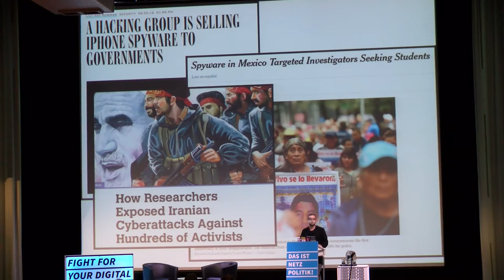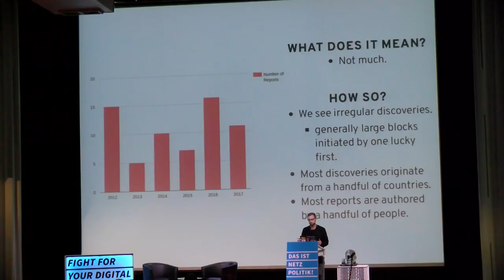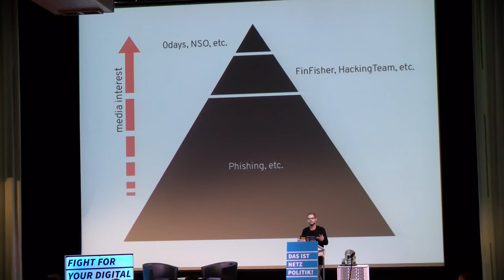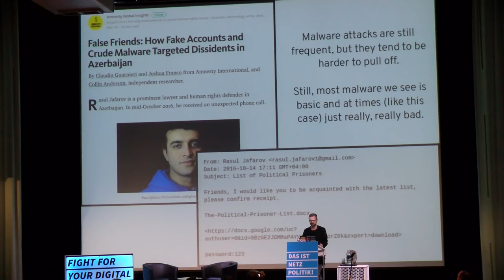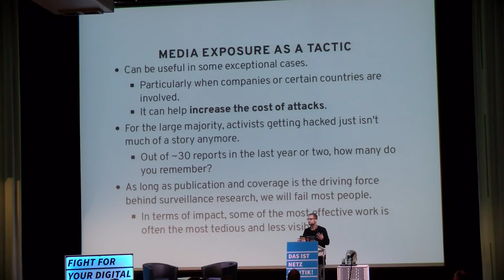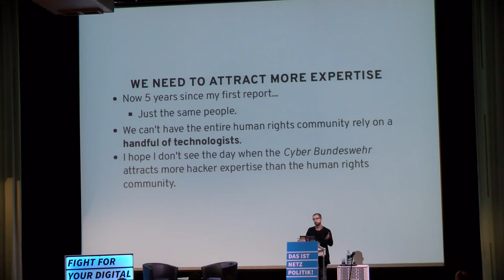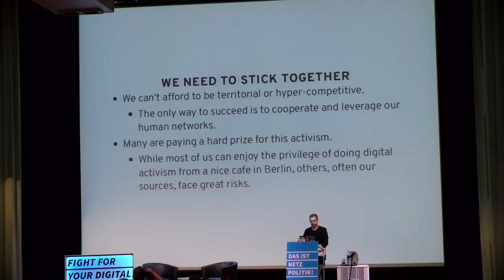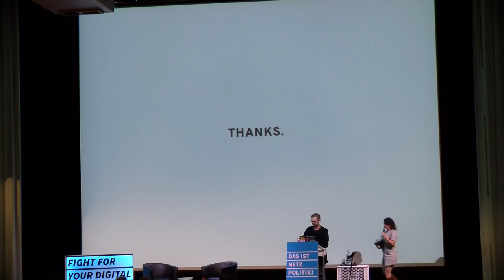np13: Digital Surveillance of Civil Society: Stories and Trends from the Frontlines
Claudio Guarnieri spricht auf der "Das ist Netzpolitik!"-Konferenz von netzpolitik.org am 1. September 2017.